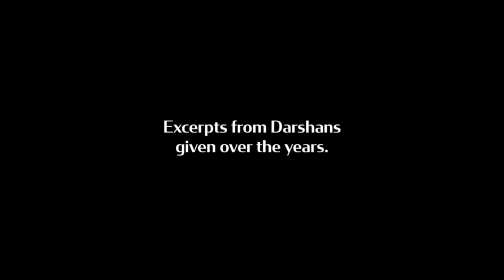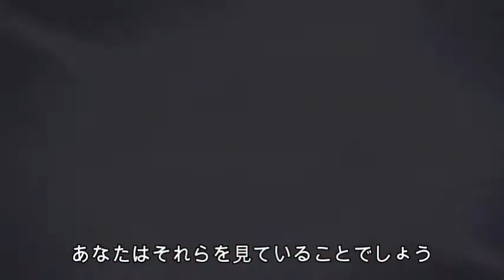無意識の中のプログラムを変える一番良い方法は何ですか？